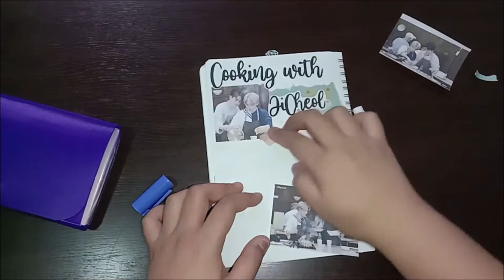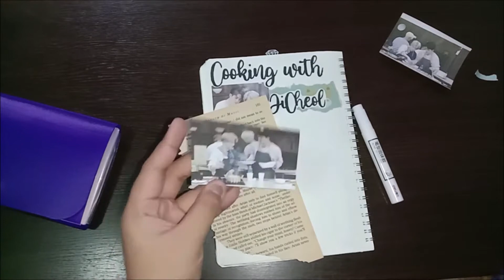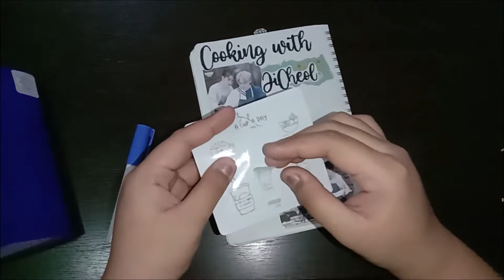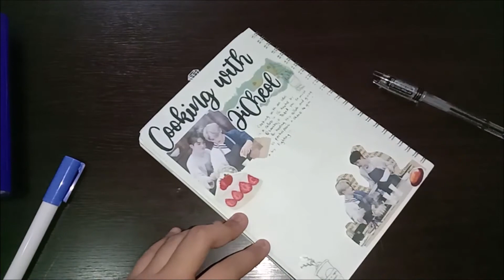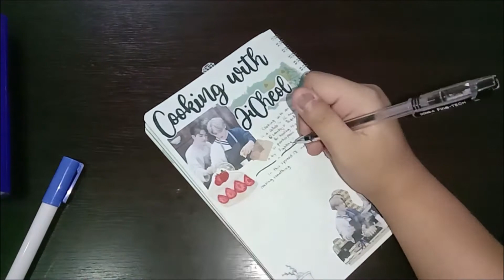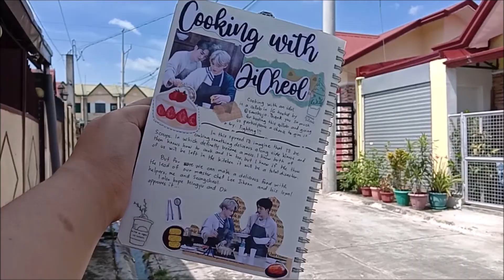Journal with me #4 -Cooking with an Idol Group Collab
hi! i'm back with another jwm video, and today i'll feature a spread for a group collab in IG

the collab is hosted by @sansbujo from ig and you can see all of the participants works using the hashtag

i hope you guys enjoyed this video! and please stay safe!!

happy journaling